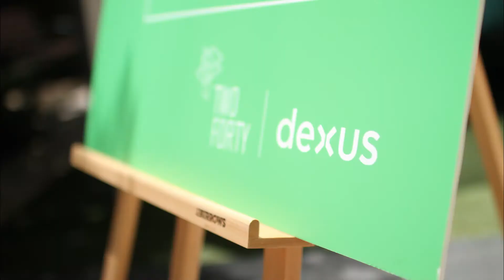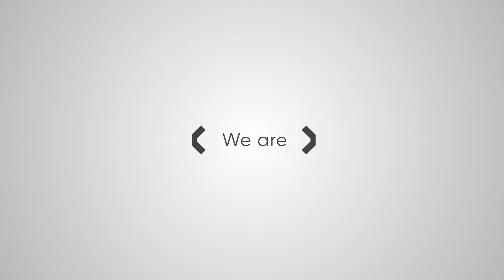Leasing Video – Two Forty St Georges Terrace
Two Forty St Georges Terrace leasing video, created by Zebra Creative for Dexus.